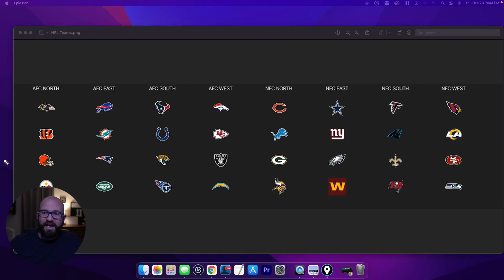How Good is Arizona and the Air Raid Offense?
In this series, I'm going to win with all 32 NFL teams using the Air Raid Offense.

Why?

Because the Air Raid offense is the greatest offense in the world and I'm going to prove that you can win games inside of Madden using the pure Air Raid Offense.
Do you want to use real life strategy in your video games?